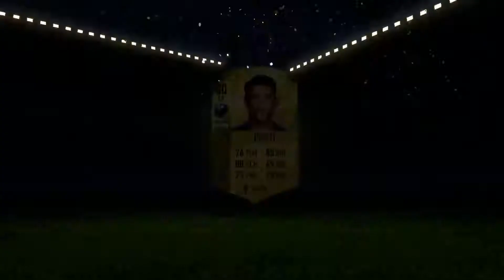FIFA 18 SQUAD BUILDER CHALLENGE "Sadio Mané"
Hallo Youtube und Herzlich Willkommen zu dieser Squad Builder Challenge.

►Intro Musik : The Fray - How To Save A Life (Jiggers Remix)